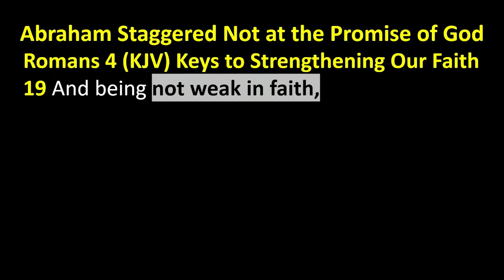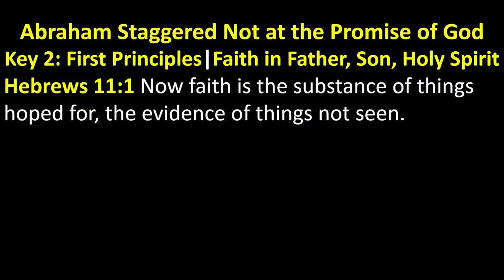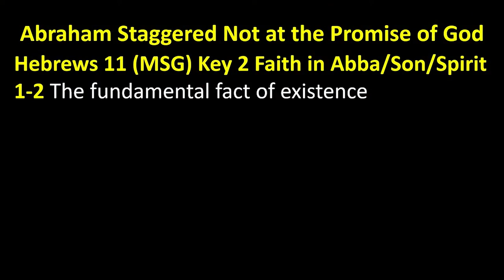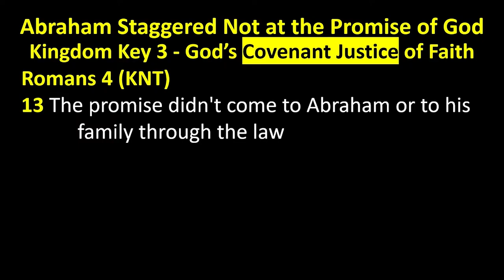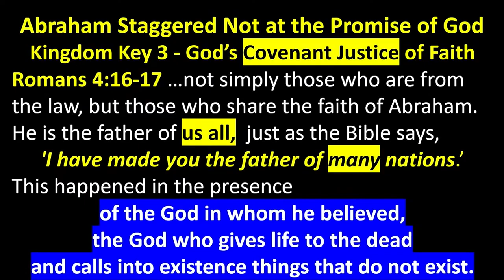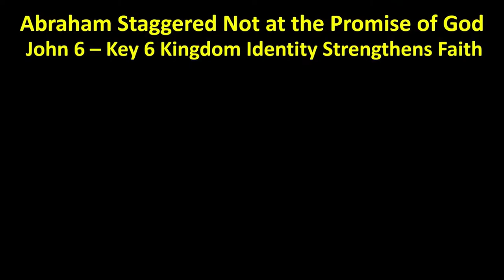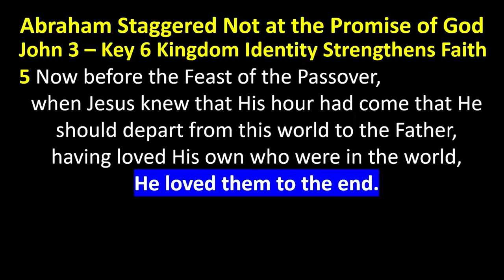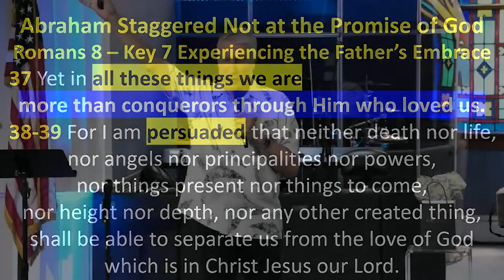Peter Roselle: Abraham Staggered Not at the Promise of God (Romans 4:20)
Peter Roselle: Abraham Staggered Not at the Promise of God (Romans 4:20)
7 Keys to Strengthening Our Faith
Text verse: Romans 4:19-20 (KJV) “And being not weak in faith, [Abraham] considered not his own body now dead, when he was about an hundred years old, neither yet the deadness of Sarah's womb. He staggered not at the promise of God through unbelief, but was strong in faith, giving glory to God…”

7 Keys to Strengthening Our Faith
1. Faith Produces Fruit
2. First Principles
 - Faith in the Father, Son (Word) and Holy Spirit
3. God’s Covenant Justice
4. Grace and Faith to Run the Race
 - You enter race by Grace
 - You run the race by Faith
5. Gratitude Strengthens Faith
6. Kingdom Identity Strengthens Faith
7. Experiencing the Father’s Embrace

Faith Produces Fruit
2 Corinthians 5 (MSG)
6-8 You won’t see us drooping our heads or dragging our feet! Cramped conditions here don’t get us down; they only remind us of the spacious living conditions ahead. It’s what we trust in but don’t yet see that keeps us going. Do you suppose that a few ruts in the road or rocks in the path are going to stop us?

Hebrews 11 (MSG)
1-2 The fundamental fact of existence is that this trust in God, this faith, is the firm foundation under everything that makes life worth living. It’s our handle on what we can’t see. The act of faith is what distinguished our ancestors and set them above the crowd.

Hebrews 11
6 But without faith it is impossible to please Him, for he who comes to God must believe that He is, and that He is a rewarder of those who diligently seek Him.

Romans 10
9-11 If you confess with your mouth the Lord Jesus and believe in your heart that God has raised Him from the dead, you will be saved. For with the heart one believes unto righteousness, & with the mouth confession is made unto salvation. For the Scripture says (Psalm 25:3), “Whoever believes on Him will not be put to shame.”

God’s Covenant Justice of Faith
Romans 4 (KNT)
13 The promise didn't come to Abraham or to his family through the law – the promise came through the covenant justice of faith.
16-17 It is 'by faith’ so that it can be in accordance with grace and so that the promise can be validated for the entire family - not simply those who are from the law, but those who share the faith of Abraham.
He is the father of us all, just as the Bible says, 'I have made you the father of many nations.’ This happened in the presence of the God in whom he believed, the God who gives life to the dead and calls into existence things that do not exist.

Gratitude Strengthens Faith
Psalm 124 (MSG)
1-5 If God hadn’t been for us—Israel, sing out! If God hadn’t been for us when everyone went against us,
we would have been swallowed alive by their violent anger, swept away by the flood of rage… we would have lost our lives in the wild, raging water.
6 Blessed be God! He didn’t go off and leave us. He didn’t abandon us defenseless, helpless as a rabbit in a pack of snarling dogs.
7 We’ve flown free from their fangs, free of their traps, free as a bird. Their grip is broken; we’re free as a bird in flight.
8 God’s strong name is our help, the same God who made heaven and earth.

Kingdom Identity Strengthens Faith
35 I am the bread that gives life; if you come to My table and eat, you will never go hungry. Believe in Me, and you will never go thirsty.
37 All that My Father gives to Me comes to Me. I will receive everyone; I will not send away anyone who comes to Me.
40 Everyone who sees and believes in the Son will live eternally; I am the One who will resurrect him.

John 3
5 Now before the Feast of the Passover, when Jesus knew that His hour had come that He should depart from this world to the Father, having loved His own who were in the world, He loved them to the end.

John 15
11 “These things I have spoken to you, that My joy may remain in you, and that your joy may be full.
12 This is My commandment, that you love one another as I have loved you.
13 Greater love has no one than this, than to lay down one’s life for his friends.
14 You are My friends if you do whatever I command you.
15 No longer do I call you servants, for a servant does not know what his master is doing; but I have called you friends, for all things that I heard from My Father I have made known to you.
16 You did not choose Me, but I chose you and appointed you that you should go and bear fruit, and that your fruit should remain.